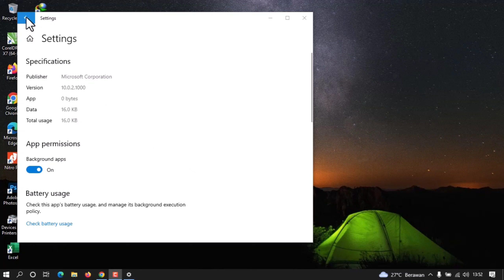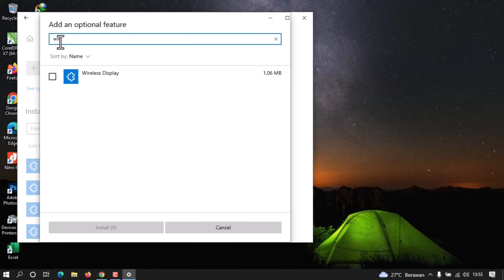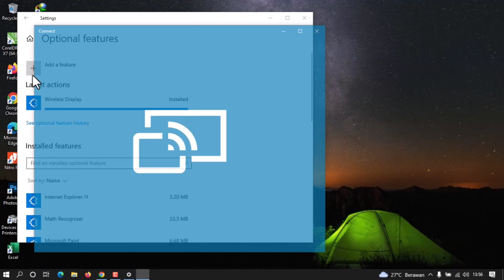How To Restore Lost Connect Apps In Windows 10